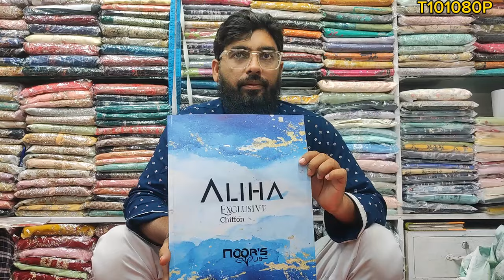Aliha by Noor's new chiffon party dress 😍😍